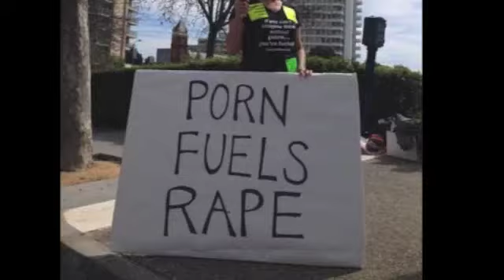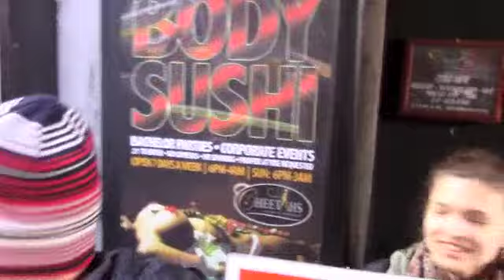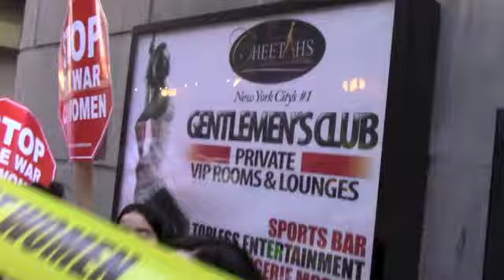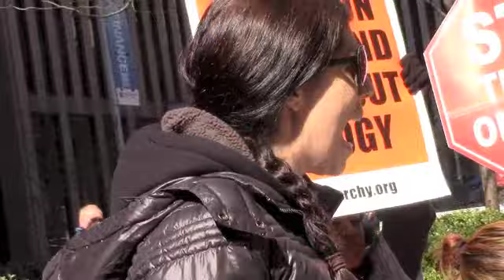Its On Us to STOP the War On Woman! International Women's Day 2014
There is a war on women and we must defeat it.  Stop Patriarchy took to the streets on International Women's Day to respond to the abortion rights emergency, the increasing degradation of pornography, and all forms of enslavement of women here and around the world.  They show the fury and the joy of standing up against the institutions of women's enslavement and for the liberation of all women everywhere!